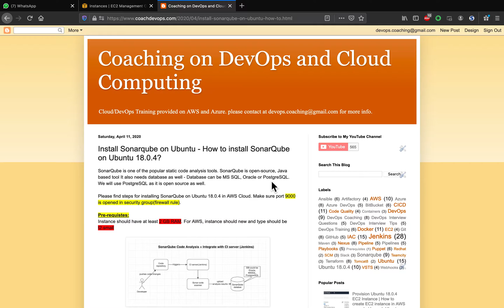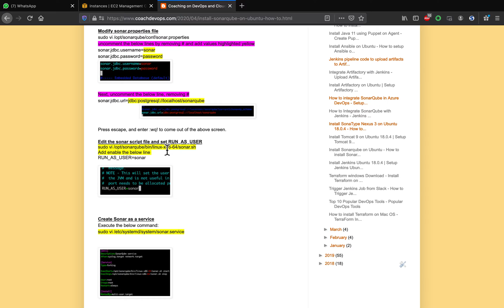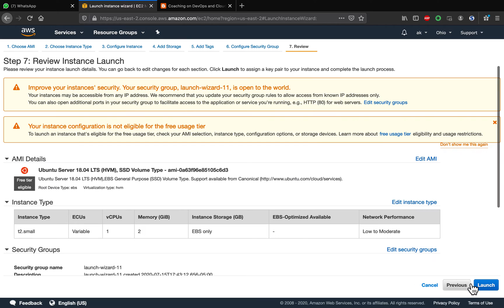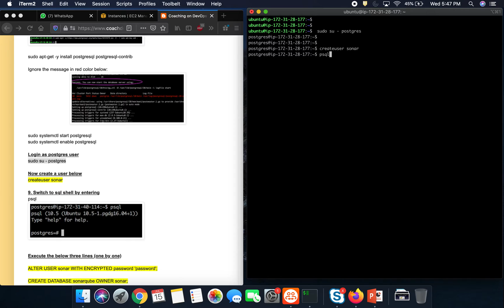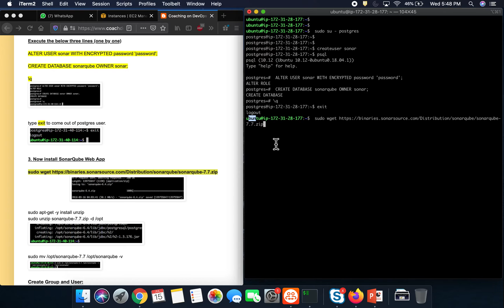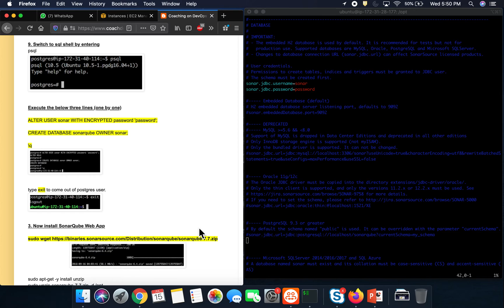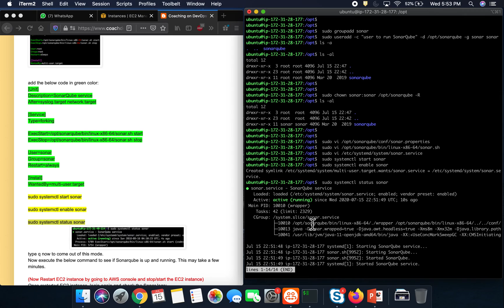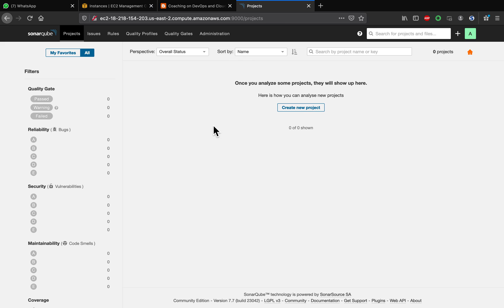Setup SonarQube on Ubuntu | how to install SonarQube in EC2 instance | Install SonarQube Postgresql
Learn how to install and configure SonarQube on Ubuntu 18.04 with PostgreSQL database inside an AWS EC2 instance. This step-by-step tutorial walks you through SonarQube setup, database integration, and service configuration.

In this video you will learn:
How to set up an Ubuntu EC2 instance for SonarQube
Installing Java and PostgreSQL for SonarQube support
Configuring SonarQube properties with PostgreSQL database
Running SonarQube as a service on Ubuntu
Accessing SonarQube UI via port 9000

How to setup SonarQube on Ubuntu 18.0.4 with Postgresql?
SonarQube is one of the popular static code analysis tools. SonarQube is open-source, Java based tool It also needs databases as well - Database can be MS SQL, Oracle or PostgreSQL.  We will use PostgreSQL as it is open source as well.